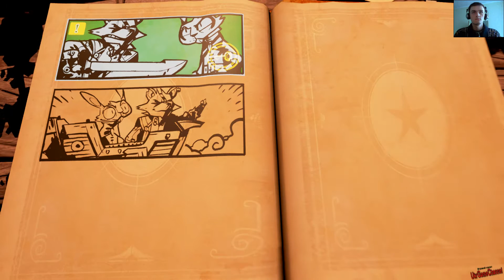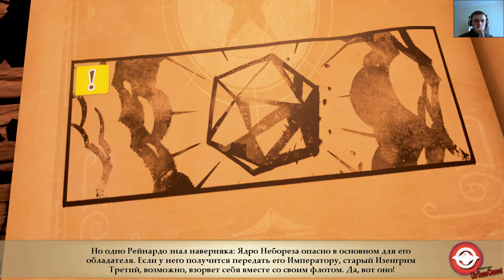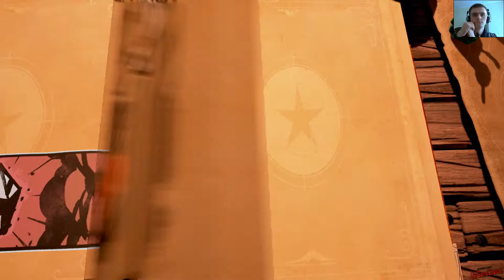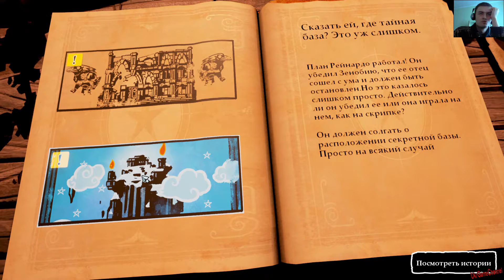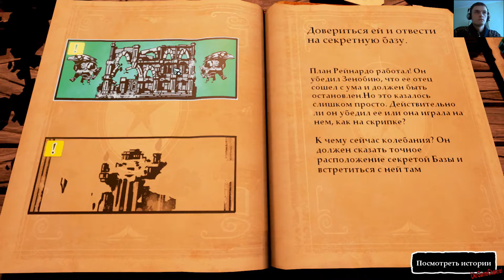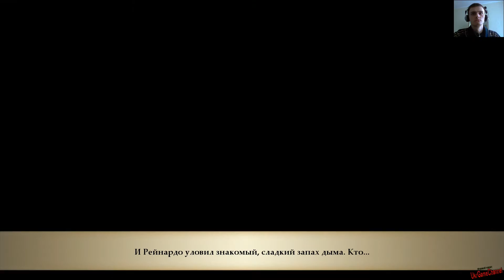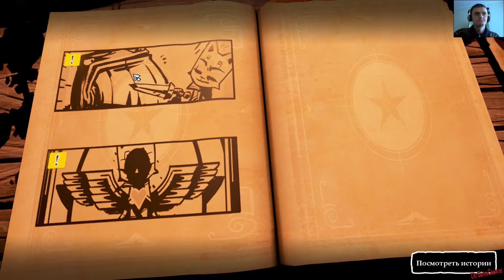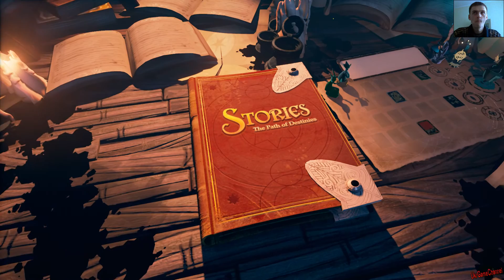Прохождение Stories: The Path of Destinies #11 ФИНАЛ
Stories: The Path of Destinies - каждый ваш выбор в Stories отправляет Reynardo в уникальную историю. От задорных и дерзких приключений до темных лавкрафтовских фантазмов — репертуар Stories столь же разнообразен, сколь динамична каждая из историй. Но роковые решения Reynardo не всегда будут даваться легко: иногда для обретения оружия, потерянного в начале времен, требуется пожертвовать жизнью старого друга.